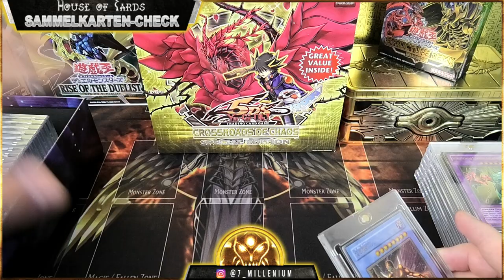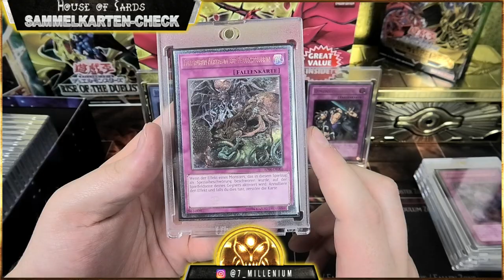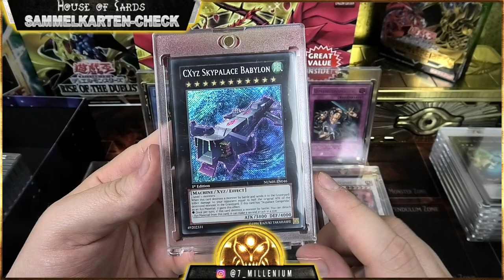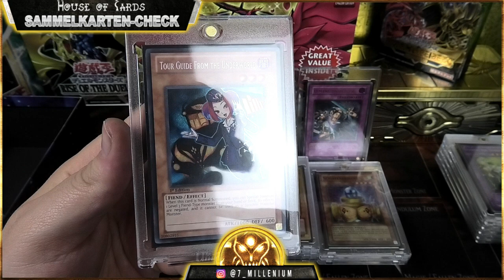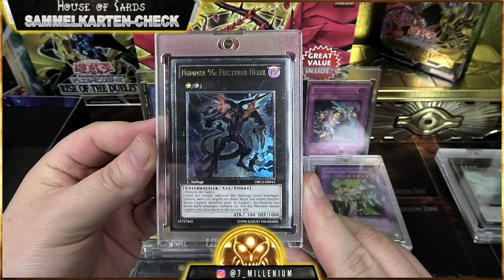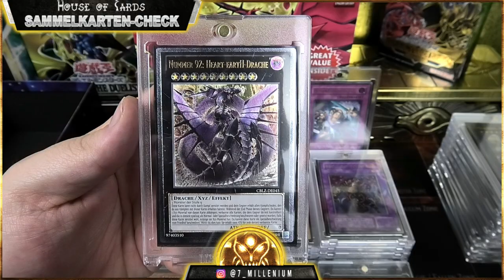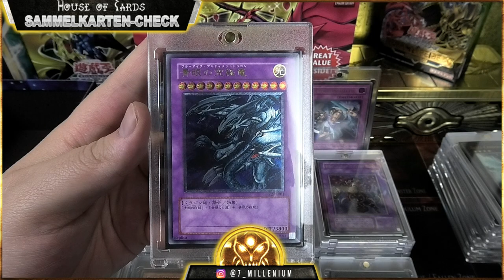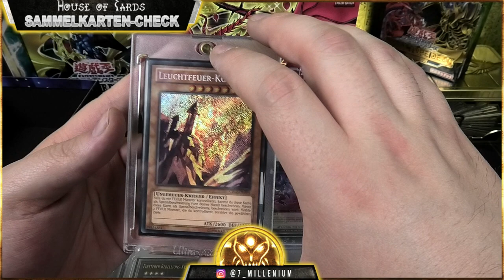Wir schauen etwas durch die Sammlung #850€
Hallo Zusammen.

Heute schauen wir etwas durch die Sammlung. Da ich aktuell Produktionstechnisch eher leichte Kost vertrage dachte ich mir, so ein kleiner einblick in bereits bestehendes wäre doch eine nette sache.
Die Kiste die ich euch heute Zeige hat einen Wert von ca. 850€